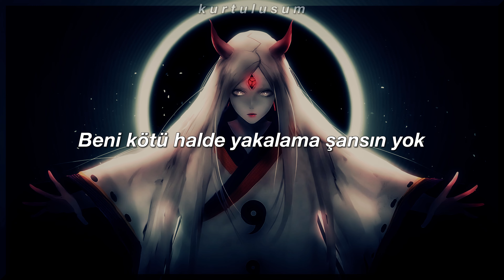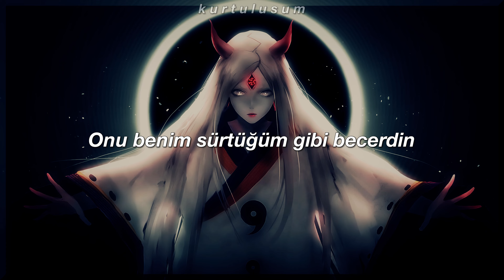CORPSE - HOT DEMON B!TCHES NEAR U ! ! ! (Türkçe Çeviri) [4K]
CORPSE nin yeni single ı hot demon bitches near u şarkısını Türkçe ye çevirdim. Umarım çeviriyi beğenirsiniz :)

Hope you know I'm tryna see it to the back
Yeah, ayy, uh
Six figures for the whip

No chance you catch me down bad (No chance)
P90, aim straight for your head (No way)
Callin' up my bitch, yeah, she know she at the top of the list
Said she pulled up with her friends, so I (Uh, ayy)

Tell her throw it back, then I blow a bag
Drop it down low, let 'em know it's like that
Feel like I'm hexed, yeah, that bitch bad
Collar on her neck and her ass real fat
Collar on hеr neck and her ass real fat, yеah

She keep on sayin' that she never had a nigga like this (Nigga like this)
Let's shake it up, still the realest nigga in the mix (On God)
Why they always actin' like a nigga ain't shit? (I don't know)
Told 'em "Sleep," then we empty out the clip (Okay, uh)
Six figures for the whip, bitch, you ain't gon' tell me shit
She was stuck to my body, I'm the dog, she the tick
I'm the god, pussy, this ain't no motherfuckin' façade
My niggas come for you at the top, we ain't never took a loss

Demon girl slayin', chain, fangs, got an OnlyFans
Fuckin' on a succubus, I feel like I'm Devilman
Bloody when I'm up in it, harness with a pentagram
How you get a plaque while independent? It was in the plan
She's fucked, yeah, same as my bitch (Uwu)
I'm CORPSE, got it tatted in my skin (CORPSE)
Autopilot whip, black matted with the tint
Got her suckin' on my dick while we bump Trip 6

Collar on her neck and her ass real fat, yeah